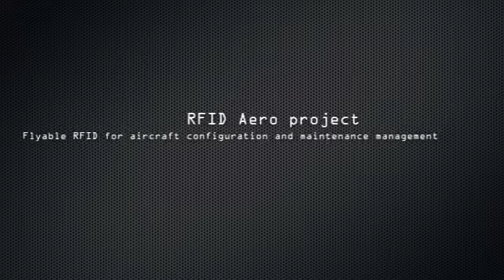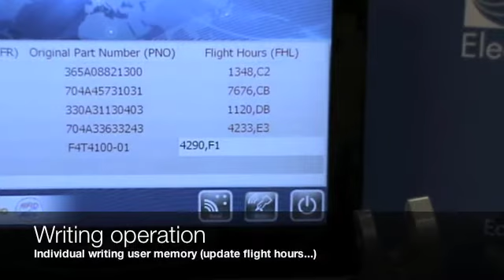STid IronTag DEMO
STid has developed a range of innovative products to meet the specific needs and technical requirements of the aeronautical industry. These requirements include resistance to extreme temperature variations and mechanical specifications related to harsh operating environments etc.

STid offers solutions for contactless identification of aeronautical parts to ensure optimum traceability and inventory management. Each aircraft component can be identified, tracked and can contain a range of information using RFID technology (identification, history, maintenance, characteristics, etc.) to ensure a high level of safety and traceability in line with the standards applicable to the aeronautical industry.